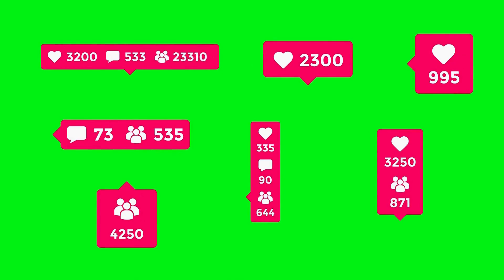Managing Public Speaking Anxiety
managing public speaking anxiety, controlling nervousness, effective communication